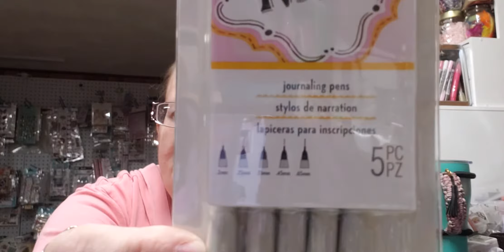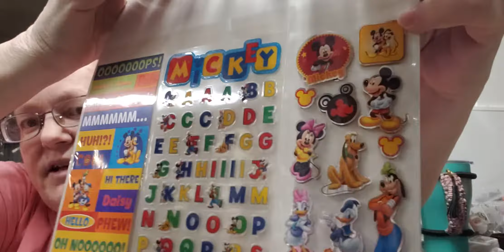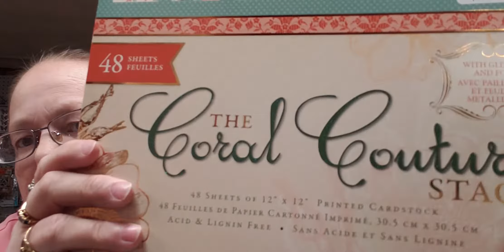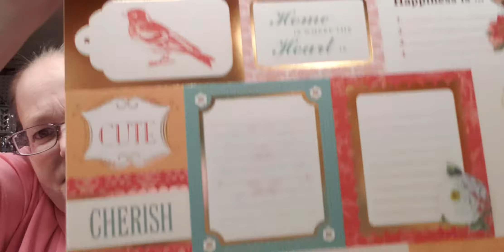TUES MORNING HAUL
Enjoy, some great Disney items those are so expensive normally in the stores.